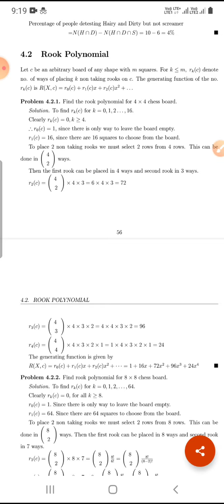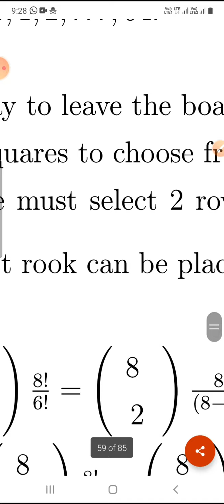Combinatorial Math Lecture 28#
rook polynomial

rook polynomial of 4x4, 8x8, 2x2 board

Non interfering part